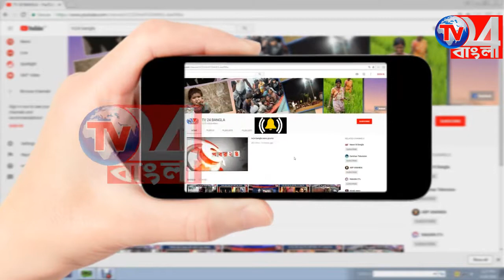কংগ্রেস প্রার্থী আবু হেনার সমর্থনে বাইক মিছিল ভগবানগোলায়